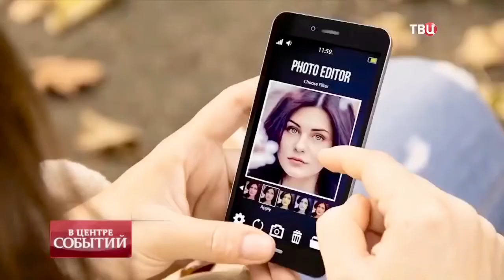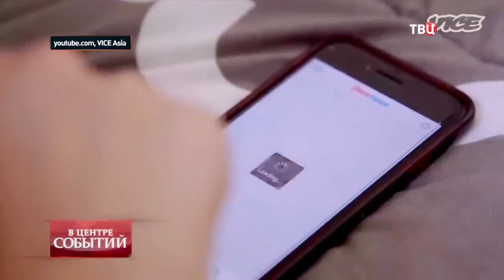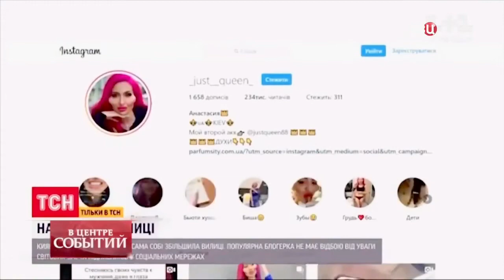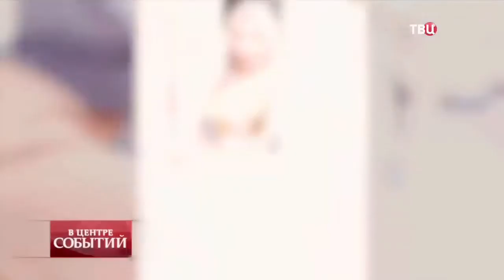Амина Кибишева. Пластический хирург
Дисморфия-неудовлетворённость своей внешностью